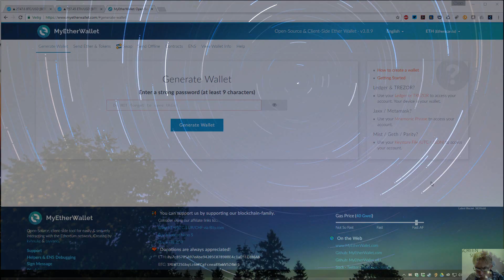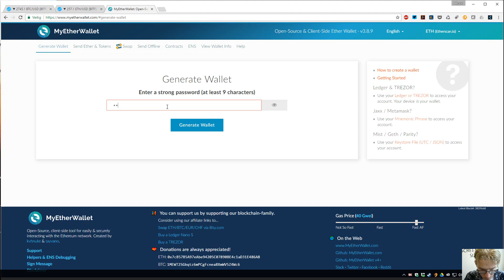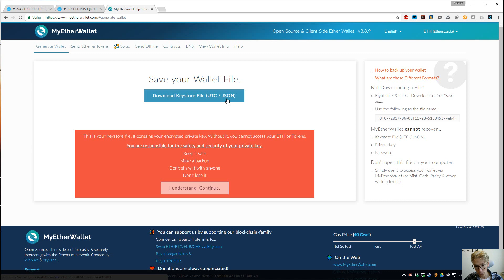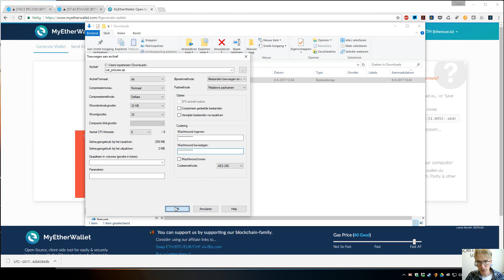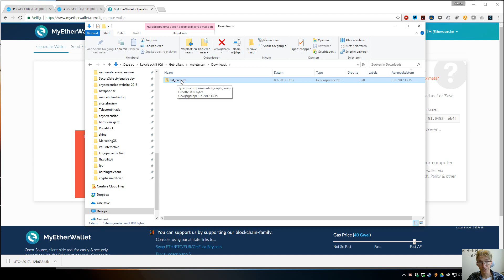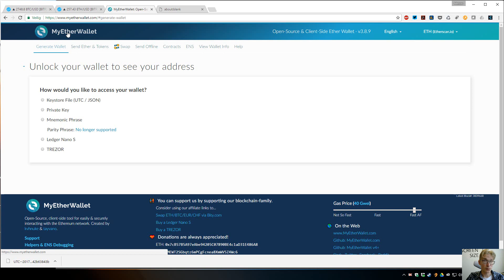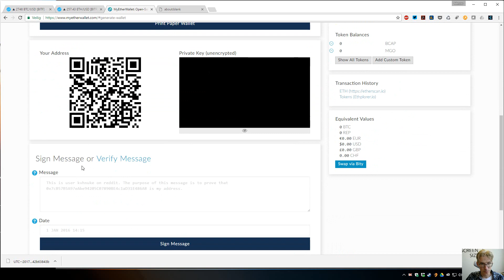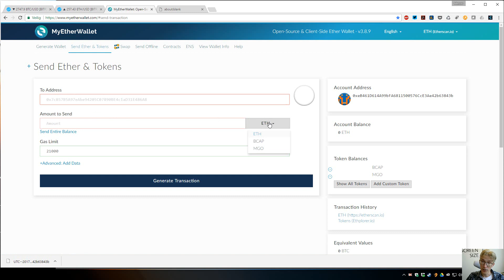Create and backup a MyEtherWallet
Tutorial on how to safely create a backup a MyEtherWallet for ETH and Ethereum based crypto.